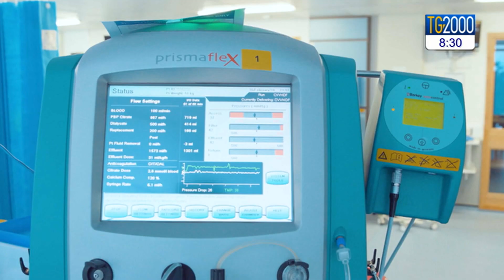TG2000 FLASH del 16 novembre 2020 - Edizione delle 8.30